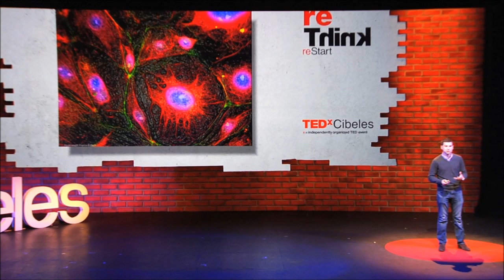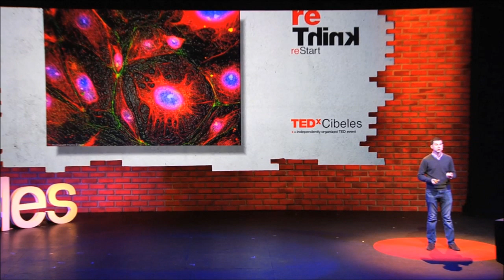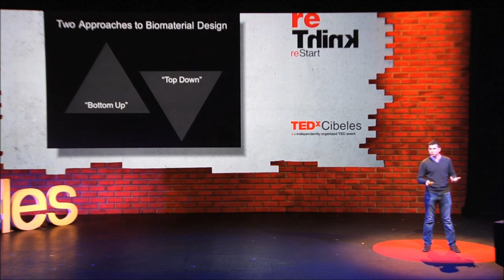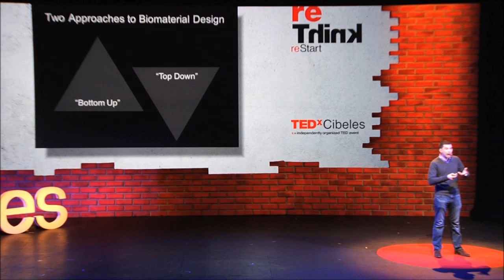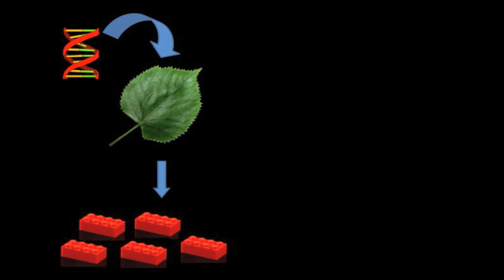Revolutionizing the healing: Joe Landolina at TEDxCibeles